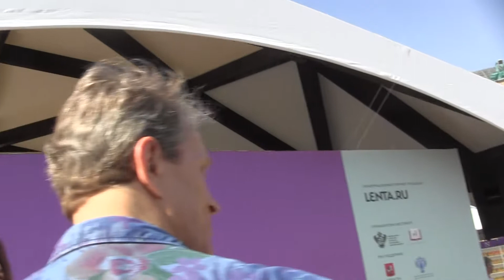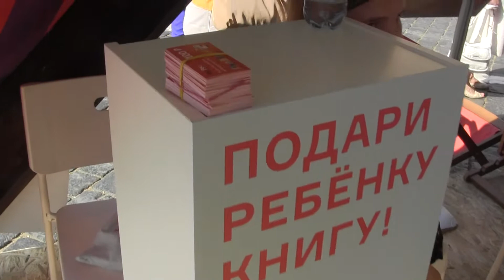6 июня 2019 г. Писатели раздают автографы на Красной площади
6 июня 2019 г.
Закрытие книжной ярмарки на Красной площади в  Москве.
Писатели Борис Евсеев и Борис Рябухин раздают автографы читателям, подписывая свои книги.